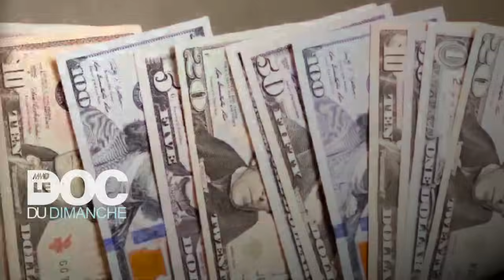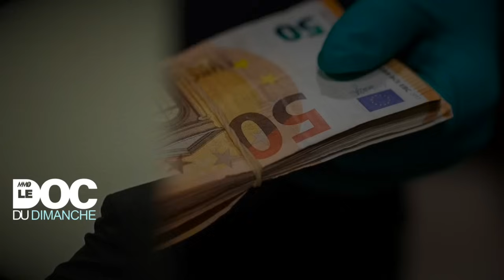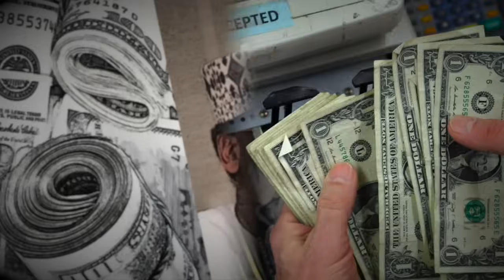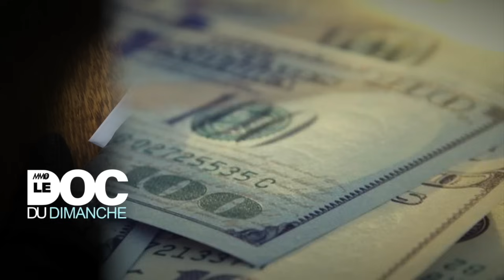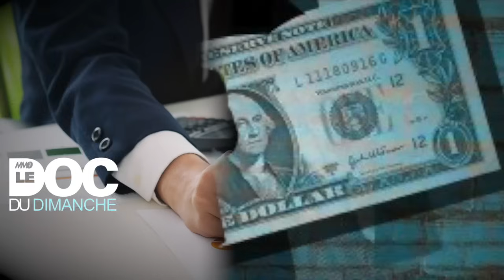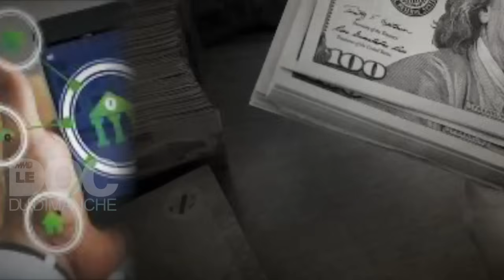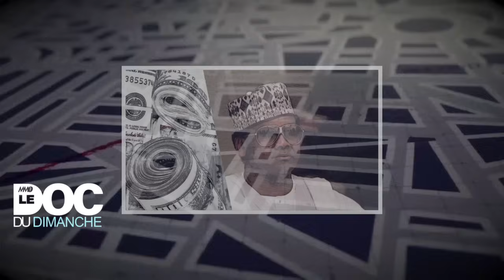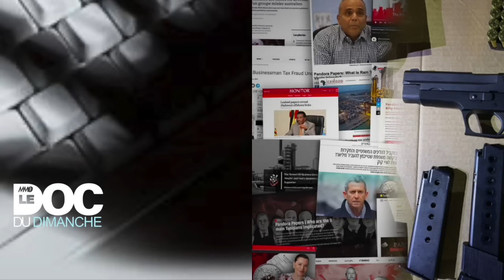⬇︎ABA PREZIDA , UBU BASAHURA CASH NYINSHI ZA LETA, AHO BAHISHA IMALI YABO HABARIZWA $11,300 T